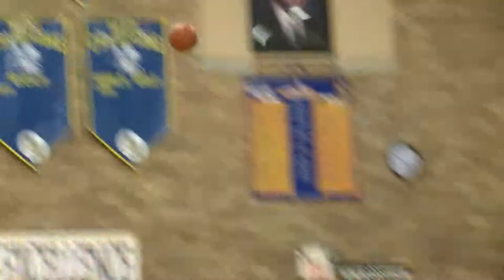Coldwater vs Delphos St John's Basketball